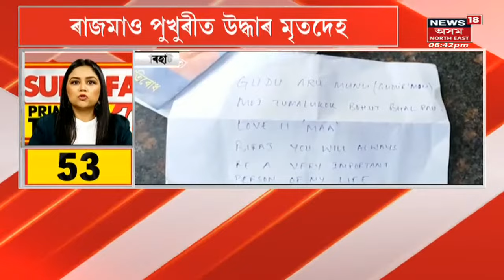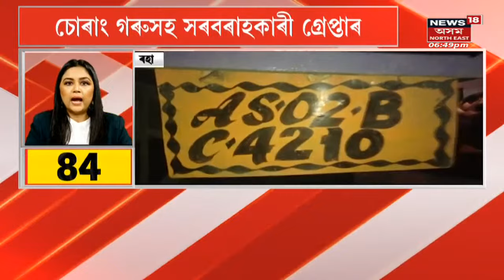Superfast Prime Time 18 | দিনটোৰ বহুকেইটা গুৰুত্বপূৰ্ণ বাতৰি | Assam News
Dhubri Boat Accident | ধুবুৰীৰ ট্ৰেজেডী, এতিয়াও নিখোজ Sanju Das ।

Durga Puja 2022 | কাইলৈ ষষ্ঠী, চৌদিশে পূজাৰ উছাহ।

Arya Nagar Flyover: মহানগৰীৰ আৰ্য্যনগৰত উৰণীয়া সেতু শুভাৰম্ভ । মুখ্যমন্ত্ৰী হিমন্ত বিশ্ব শৰ্মাৰ মহানগৰবাসীলৈ পূজাৰ উপহাৰ স্বৰূপে মুকলি কৰিলে সেতুখন । ১৪৯ কোটি ৭ লাখ টকা ব্যয়ৰে নিৰ্মাণ সম্পন্ন সেতুৰ । সেতুখনৰ দৈৰ্ঘ্য ৭৯০ মিটাৰ  ।